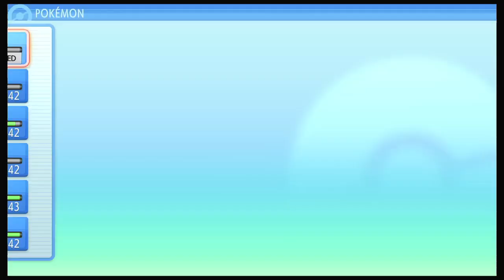A Quick Detour~Pokemon Shining Pearl-Part 25(Blind)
We go further into the current route and we encounter a place that is still under construction...